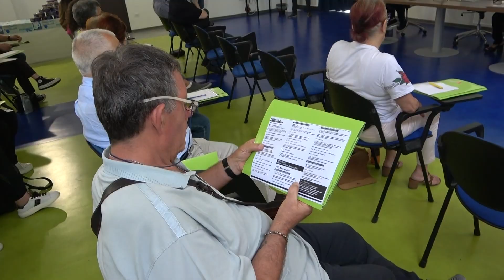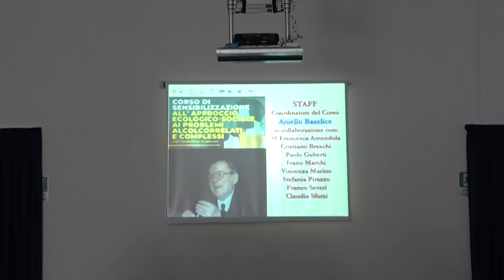COSENZA: CORSO DI SENSIBILIZZAZIONE SUI RISCHI ALCOLCORRELATI